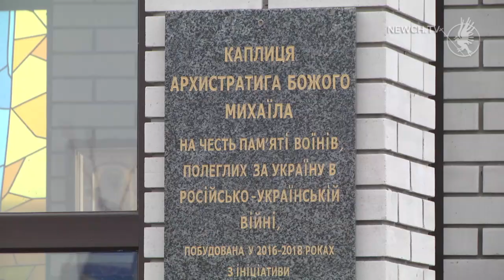Каплиця на честь воїнів| Телеканал Новий Чернігів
На кладовищі Яцево відкрили каплицю Архістратига Михаїла.